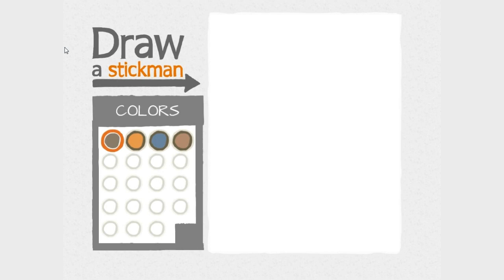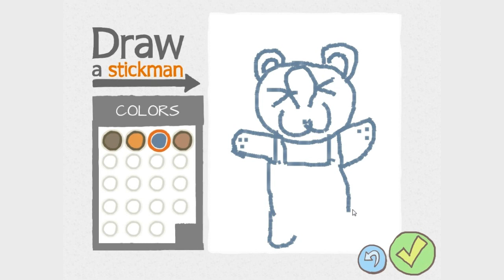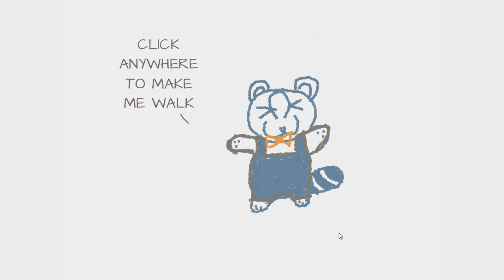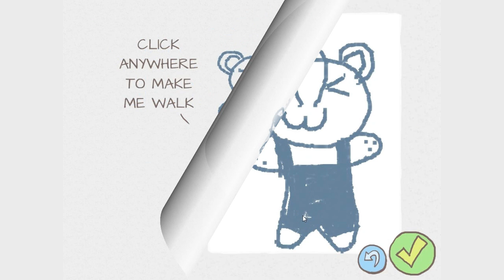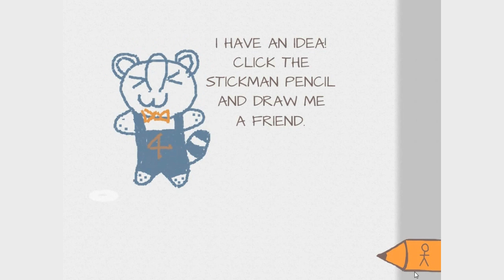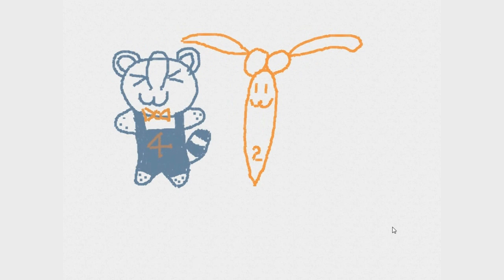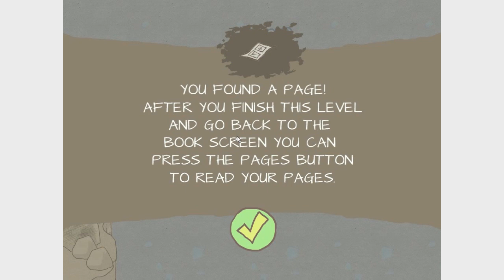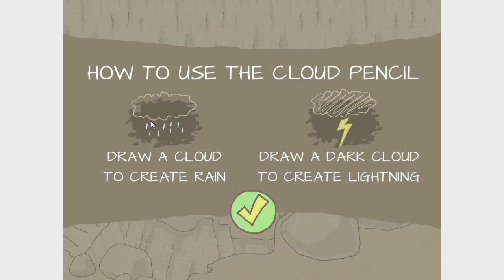Draw A Stickman [Epic] # 1 : ตำนานแรคคูณ & ถั่วงอก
เรื่องราวของแรคคูณตัวน้อยๆ และเพื่อนถั่วงอกของเขา วันหนึ่งเพื่อนถั่วงอกโดนหนังสือเคอร์บี้ปริศนาแดก ทำให้แรคคูณต้องออกไล่ล่าตามหาตัวถั่วงอกกลับคืนมา โดยถั่วงอกได้ทิ้งไอเท็มลึกลับไว้มากมาย เพื่อให้สามารถผ่านอุปสรรคต่างๆไปได้...

เกมนี้เป็นเกมแนว Indy Adventure วาดตัวละครเองได้ และวาดพลังต่างๆได้ด้วยตัวเอง

ผู้ใดสนใจ ไปซื้อมาเล่นได้ที่